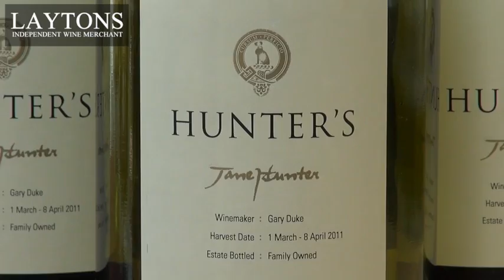Laytons Trade Tasting At The London Coliseum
Event to be held on the 10th September
if you would like to attend.